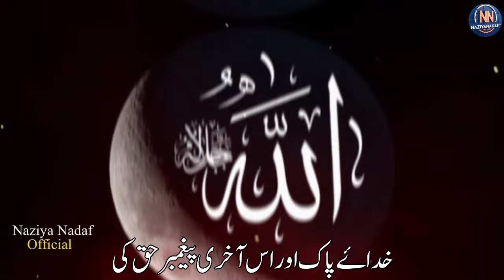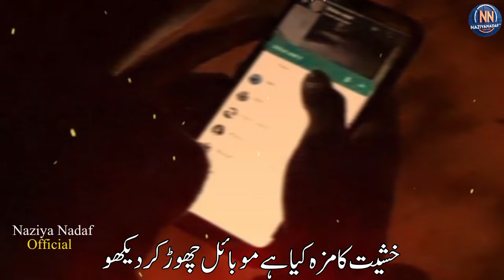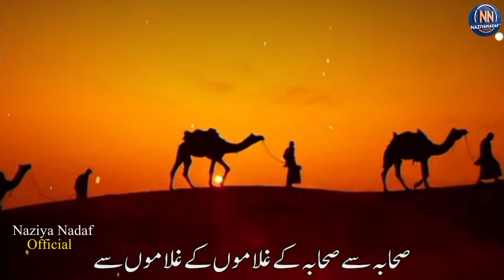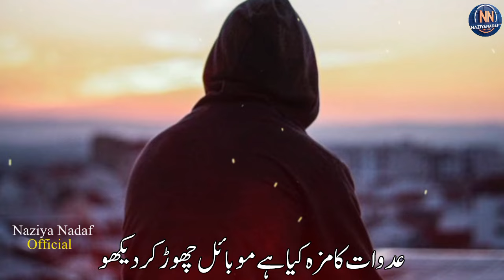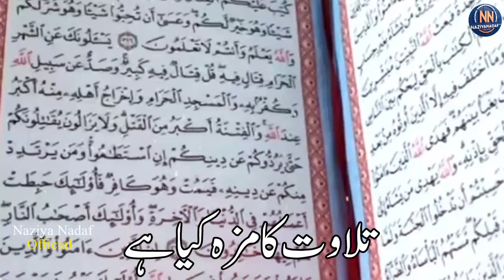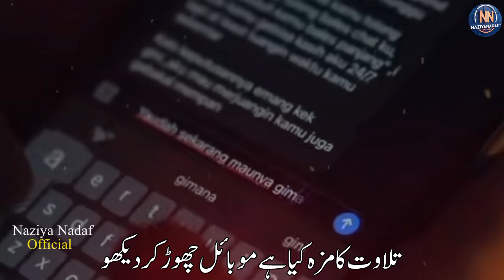Mobile per new nazam 2024||Mobil chod ker dekho tilawat ka mazah kiya hai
Kalam:-..
Voice:- Naziya Nadaf
Audio & video:-Naziya Nadaf
upload by:- Naziya Nadaf official

about video.
Mobile per new nazam
New nazam
new najam on mobile
mobil per najam
new naat
mobile najam new 2024
mobile
nazam
najam
acchi najam
najam sunayen
najam a jaaye
acche acche najam
najam acchi acchi
islam mein mobile chalana kaisa hai
mere mobile ka naat sharif
mobile phone ke nukhsan naat
phone per set kerne wala naat sharif
phone ki ghanti najam
mobile mein naat kaise set karen
acchi acchi najam likhane wali
phone wali najam
acchi acchi najam hindi mein likhi ho
नज़म रेंगटोन
najam najam
najam najam najam
new nazam
2024 ki najam
acchi najam
najam naat
naat ladkiyon ki
nadan betiyan naat
beutiful naat
now naat
new naat official
new islamic video
girls naats in urdu
achha achha naat
nazam nasheed